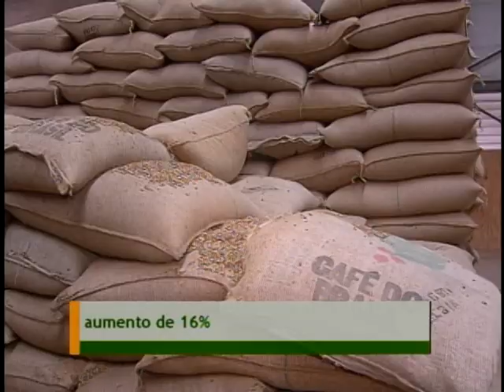Produção de café deve ultrapassar 50 milhões de sacas este ano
NBR NOTÍCIAS - 10.05.12: A Companhia Nacional de Abastecimento (Conab) divulgou nesta quinta-feira (10) que a produção de café, no país, deve ultrapassar 50 milhões de sacas este ano. Um aumento de 16% se comparado com a safra anterior. A previsão da safra de grãos é de 159,3 milhões de toneladas para  2012.